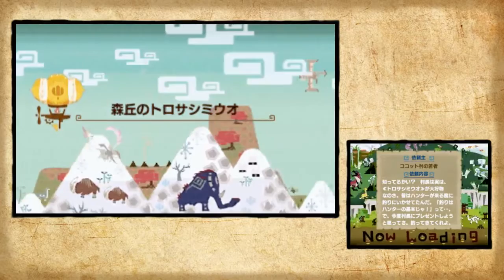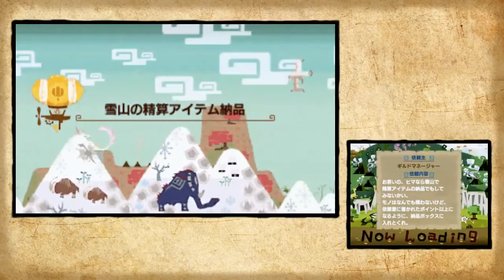녹두로의 몬스터헌터 크로스 : 7화 【2성 채집 지옥】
불굴의 수렵가짐으로
몬스터헌터X 까지 왔다!

진득한 수렵맛을 느껴보지 않겠나,
친애하는 헌터 여러분

몬스터헌터 크로스 / 몬스터헌터 X / Monster Hunter Cross /
Monster Hunter X / モンスターハンタークロス / MHX